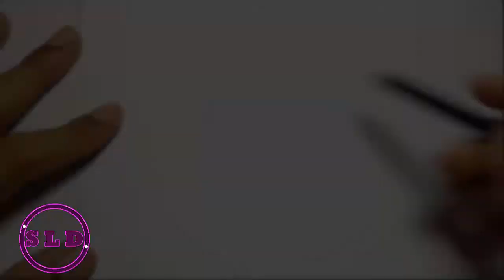How to Draw an Damson Fruit - Color Pencil Drawing - SLD